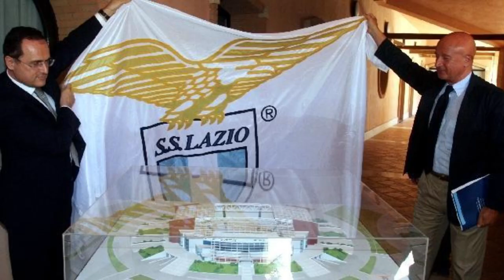Lazio finally news about the Lazio's Stadium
Big news for Lazio fans! Lotito is ready to present a new plan for the "Stadio delle Aquile"